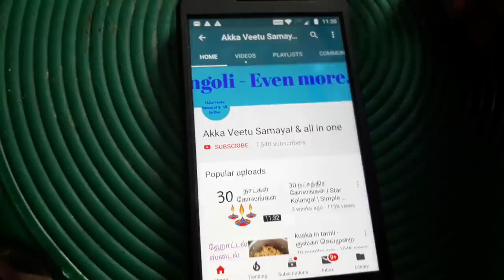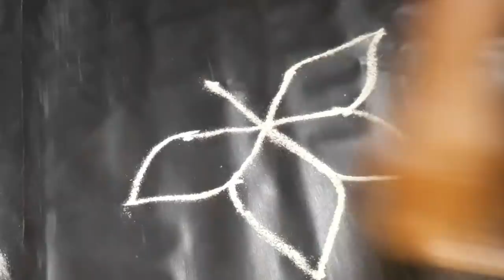இந்த ஒரு வீடியோ போதும் 20 நாளைக்கு கோலம் ரெடி || Apartment Kolangal || மார்கழி கோலங்கள்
Hello friends .
My channel's old name Akka Veetu Samayal & All in One.I thought to make my channel name shorter and sweeter so changed.Pls support at all the time.
Recent times we are living in very fast time.We dont have time to draw rangoli in our home.Anyway its our tradition and culture.We have to value them more over it will be the best workout and no need to allocate separate time for exercise.Our grant parents followed those good habits and lived for long time.
    Also drawing a rangoli is an art.In tamil we call rangoli as " Kolangal ".Telugu call it as Muggulu
Different types of kolangal available.
  1.Pulli kolangal
   2.Kambi kolangal
    3.Poo kolangal
      4.double line kolangal
       5.Kaavi kolangal
         6.Padi kolangal
           7.Sikku kolangal
               8.border kolangal
The main advantage of this rangoli is giving more positive energy and spreads good vibration in and around our home.It also a good source of food for ants and some small insects by drawing rangoli with rice flour which is also increases brightness of our rangoli. There is a mixing ratio according to our convenience.
       in this video i showed how to draw multiple lines of  rangoli with less effort and can make even more perfect lines which needs less time compared to lines drawn by hand.
       This is one of the best rangoli making tool to draw multiple lines. This no cost rangoli maker can be done by making hole with fork by heating up in the fire on gas stove.Empty jar are availble easily in our home .The empty asefodida jar will give the best result.

Have a look and try it in your home .

கோலம் போட தெரியதா இனி 2 to 10 வரி கோலம் கூட ஈஸியாக போடலாம் | Diy rangoli maker tools-easy method

                      Thanks

With Love
Jeni

vilaku padi kolam
simple and easy steps for rangoli
traditional Friday Kolangal
apartment kolangal
adventure kolam